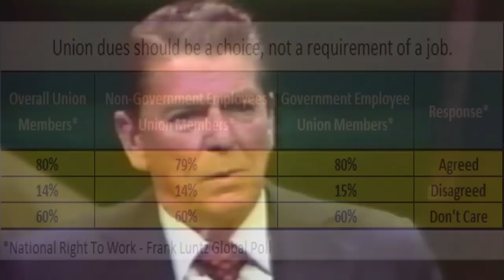Ronald Reagan supported Right To Work "wholeheartedly"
In 1979, Gov. Ronald Reagan said that he wholeheartedly supported Right To Work.

Later when asked about his support of Right To Work, Ronald Reagan quoted former American Federation of Labor President Samuel Gompers.

Gompers full quote is:  "I want to urge devotion to the fundamentals of human liberty -
the principles of voluntarism. No lasting gain has ever come
from compulsion. If we seek to force, we but tear apart that
which, united.

The Workers of America adhere to voluntary institutions in
preference to compulsory systems which are held to be not
only impractical but a menace to their rights, welfare and
their liberty.. .."